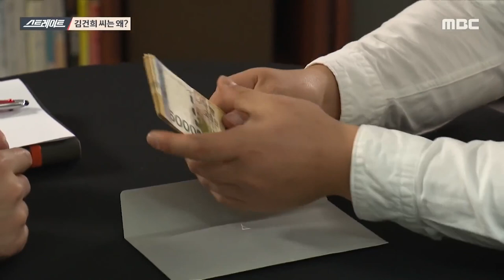Yoon Seok-yeol's Wife's Secret Interview Tapes Released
What's really behind that poker face of Kim Geon-hee, the wife of conservative presidential candidate Yoon Seok-yeol? In nearly seven hours of secret voice recordings, Kim showed how she tried to lure a reporter into her back pocket for her husband's campaign for about 100 thousand dollars. She told him what she expected of him and how she wanted him to help defeat her and her husband's enemies. Plus, she even tells us what she thinks about the 'me too' movement in Korea. What she says shockingly reveals who she really may be.

KF94 Masks (Adult):

Women's Raw Probiotic:
The Seoulite and Seoulite TV | It all begins with an idea.
And some intellectual ammunition.

Medium: theseoulite
Bitclout: theseoulite